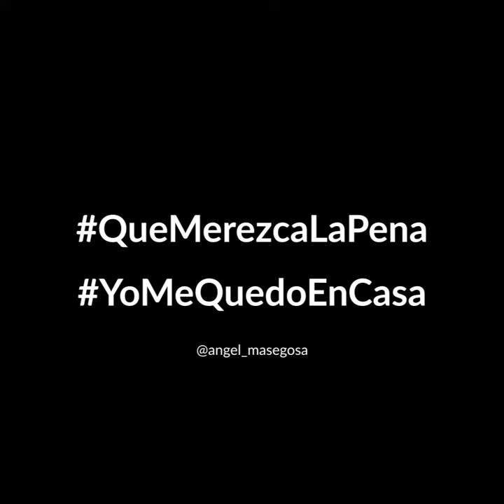Que Merezca La Pena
Hace unas noches escribí algo sobre lo que todos estamos viviendo, decidí compartirlo con ustedes. Hagamos que el esfuerzo de TODOS merezca la pena.